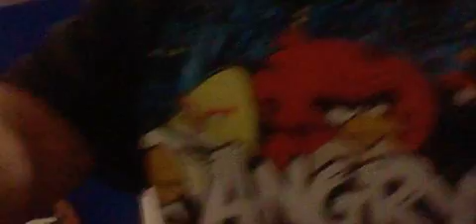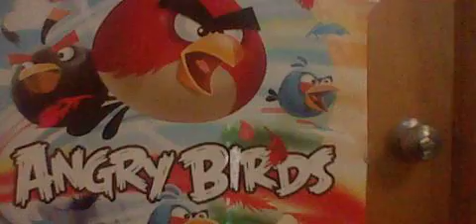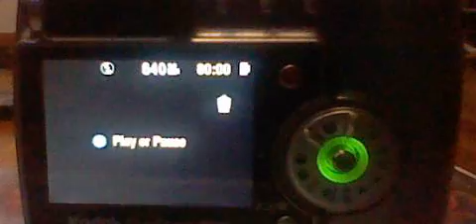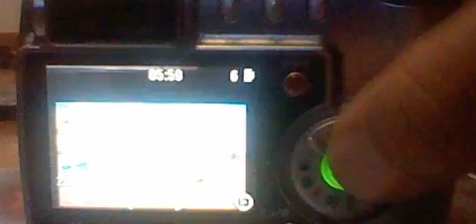My video makeing prosses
montosh